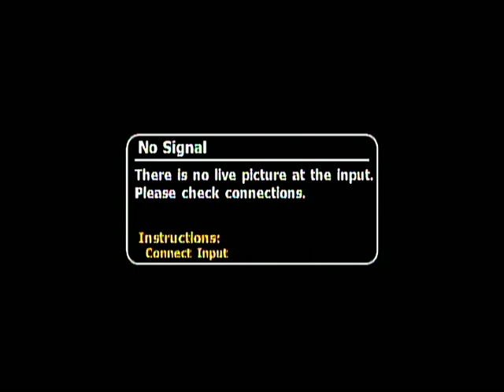Pat Cloud Jam Session & Show with Band in Japan 1990's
My friend, Pat Cloud Jazz 5 string Banjo Legend jam session & with Band in Japan 1990's. video transfer by Randal Morton. Original video sent to me by my dear friends Masa & Chiko Mitsuya of Japan. (video audio not the best quality but great talent.)